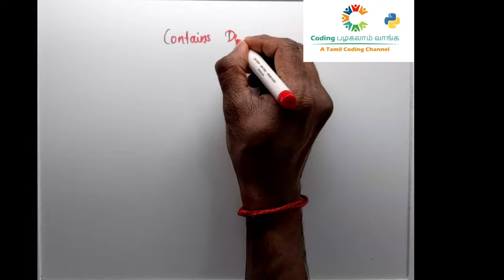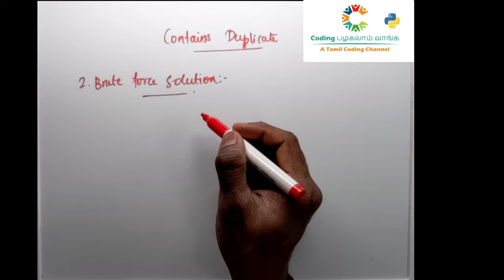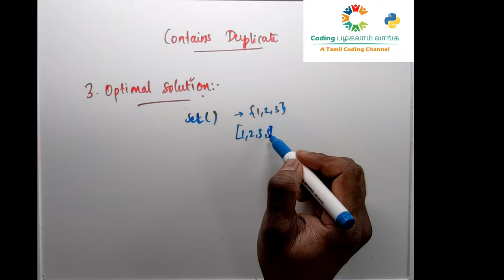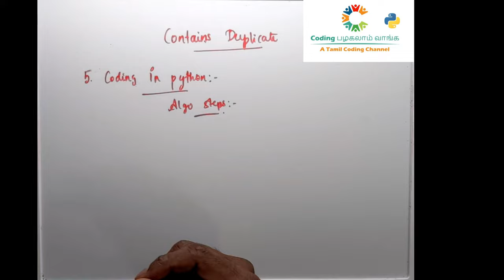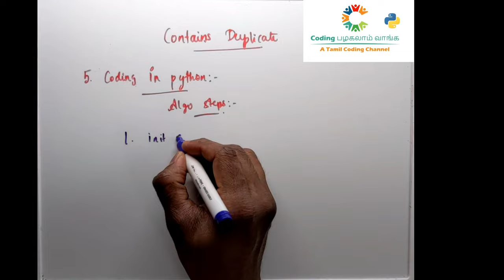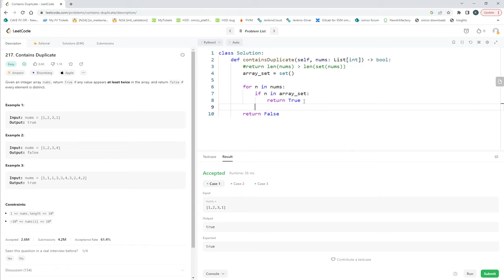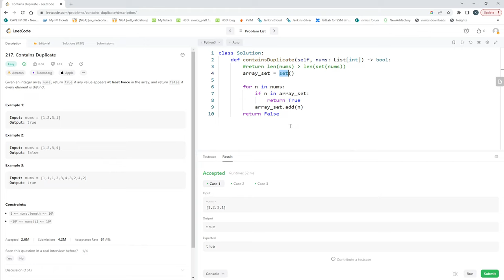CPV #13. Contains Duplicate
In this video we will use the CPV's 5 step approach to interpret, solve, and code the solution for leetcode problem #217